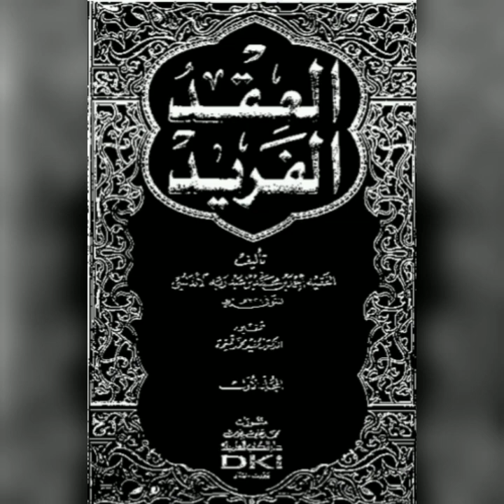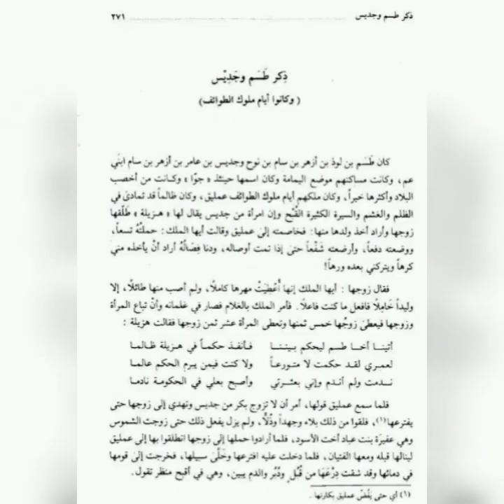زرقاء اليمامة "عيون جديس"